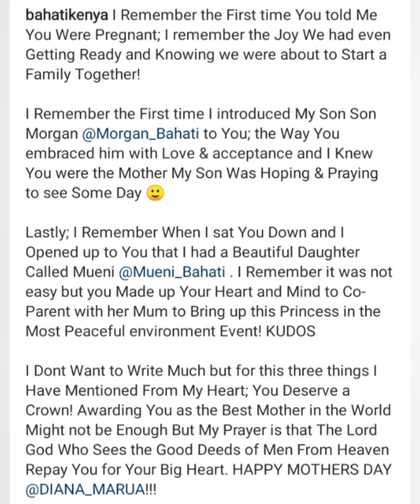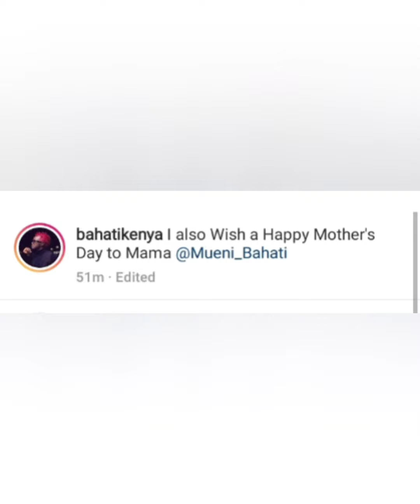BAHATI CELEBRATES MAMA MUENI AND DIANA MARUA ON MOTHER'S DAY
Bahati Kenya took to social media to celebrate Diana Marua and Mama Mueni.

Keep it right here for more trendings news across the world.